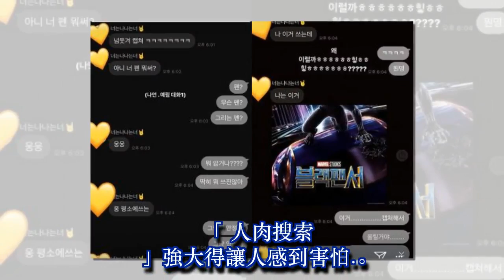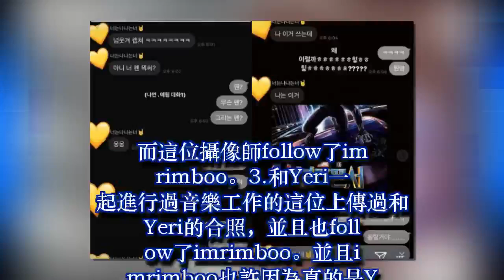Red Velvet Yeri非公開IG被爆光？ 誰來守護藝人私生活～